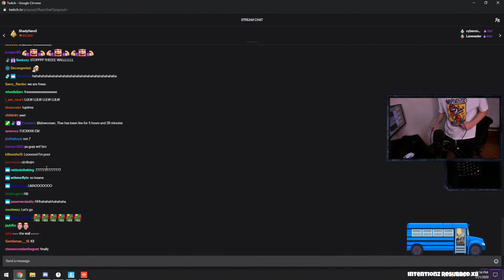Tfue Begs for Money on Stream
obviously a joke lmao